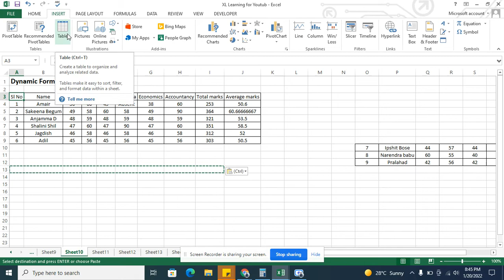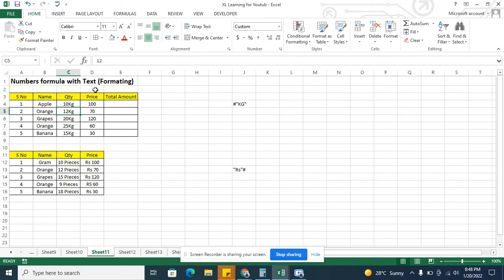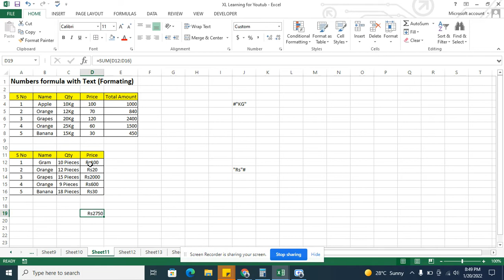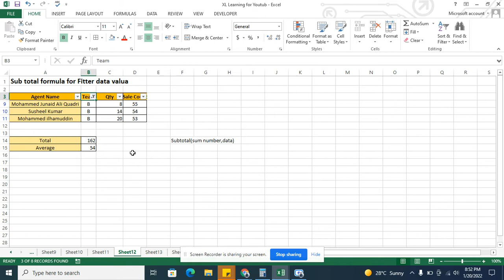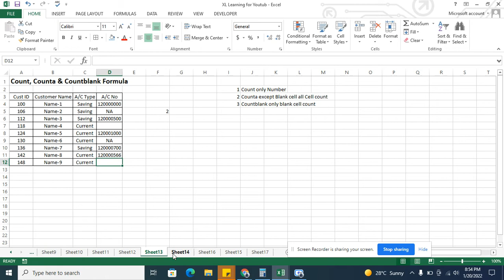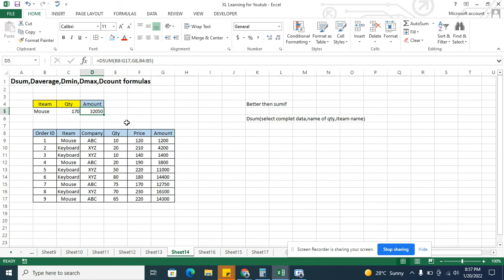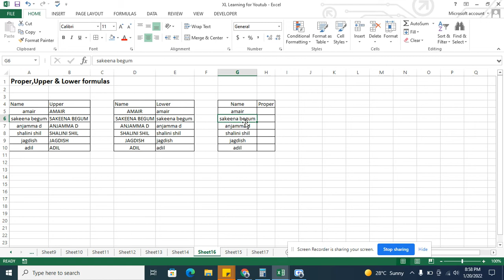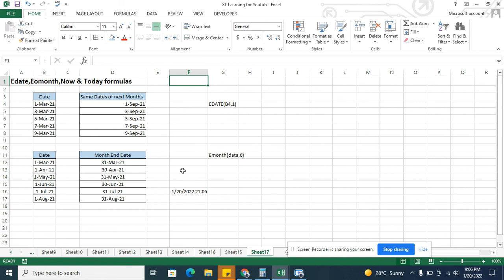Top 10+ Most useful formula and functions in Hindi- formula tutorial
in this video I have explained 10+ Excel Formulas in Hindi.

10+ Most Useful And Powerful - Excel Formula And Functions - Excel Formulas in Hindi, Excel Formula Tutorial.  Dosto MS Excel Main Smart Work karne ke liye kon kon se Best And Powerful
Formula And Functions hain - Most Useful Aur Best Excel Formula And Functions Agar Yeh Aap Sochte hon to ye vedio aapke leye hi hai ,  is video mein aapko Formulas ke sath sath MS Excel main Smart work karne ke best tips and tricks milane Wale Hain